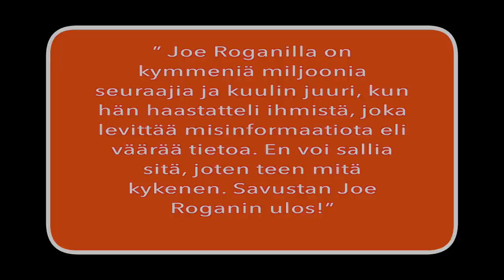Muusikko Neil Young yritti painostaa maailmaa takaisin keskiajalle mutta epäonnistui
Ivan Puopolo debytoi Verkkouutisissa.